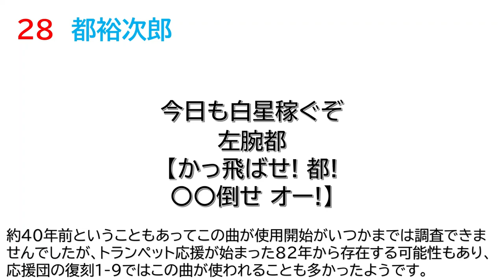都裕次郎選手(中日ドラゴンズ) 応援歌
都裕次郎選手の応援歌です。